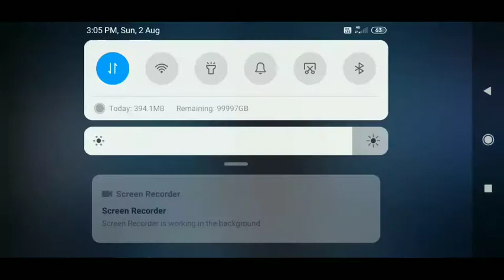I got Alok & new character 😎😎😎